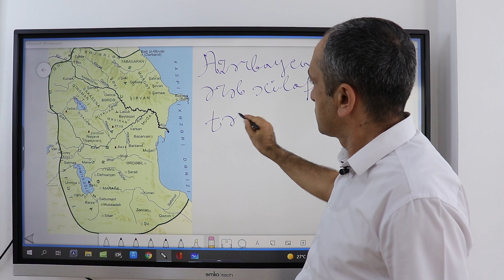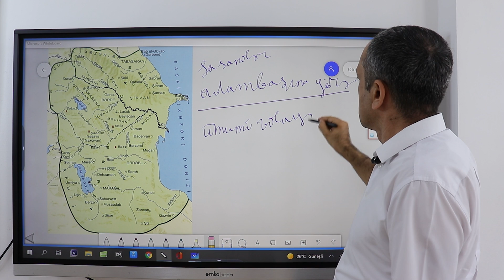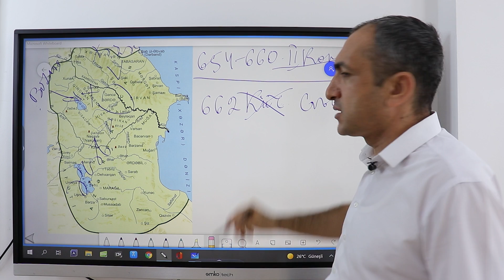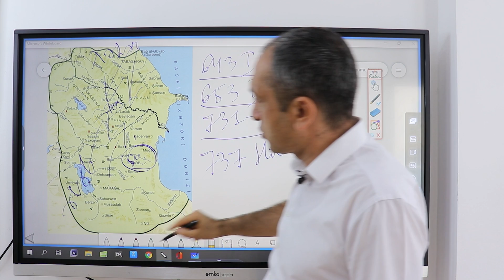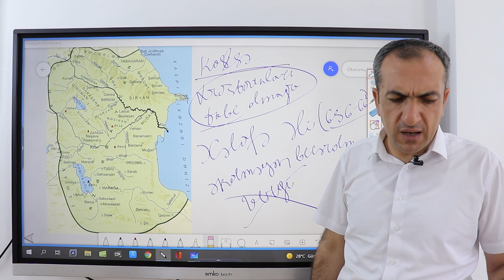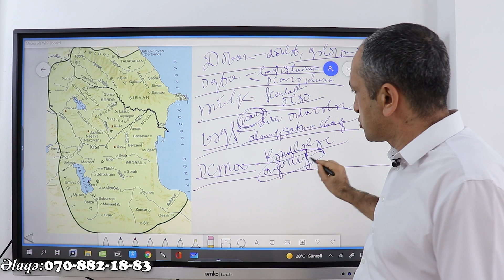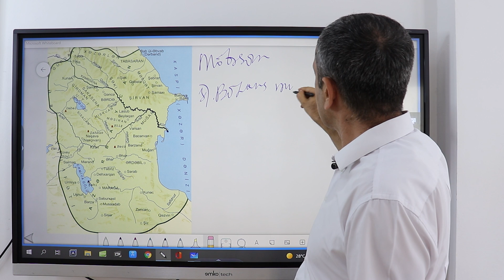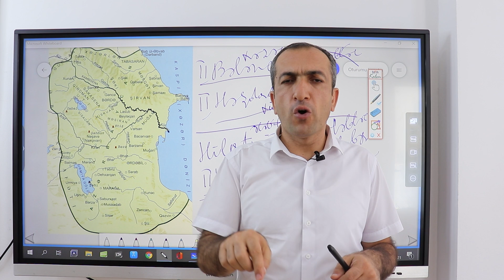Tarix. Azərbaycan Ərəb xilafəti dövründə; Xürrəmilər hərəkatı. Ramal Alıyev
NatiqVahidov Azərbaycandili Onlayn tarix dərsləri: 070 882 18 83